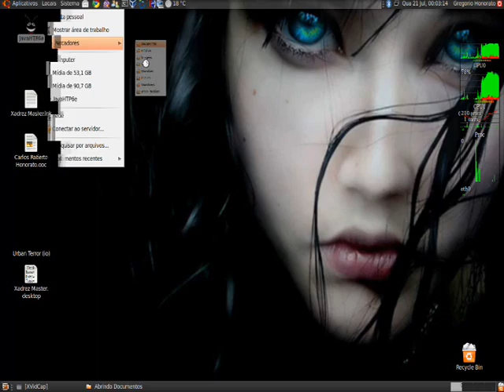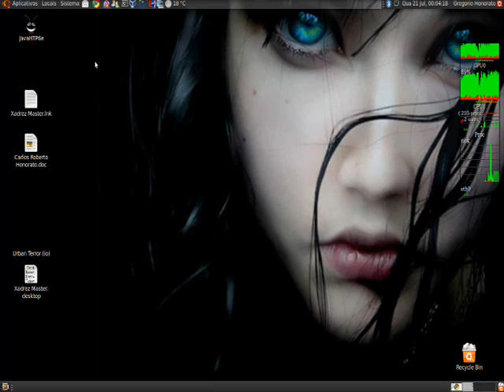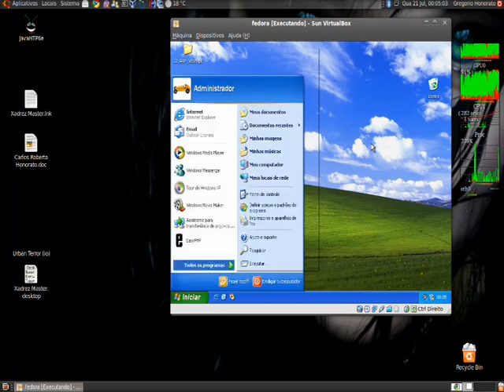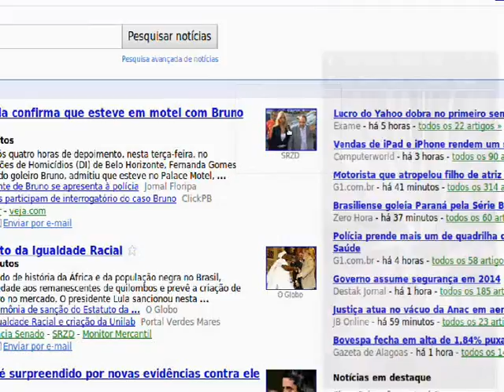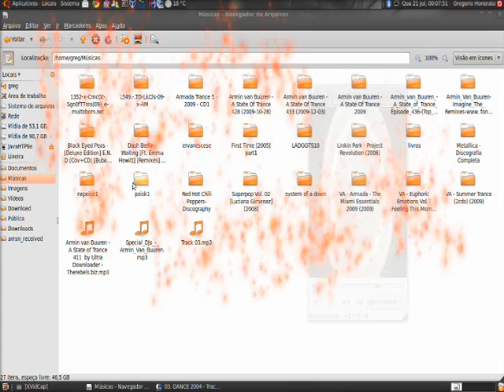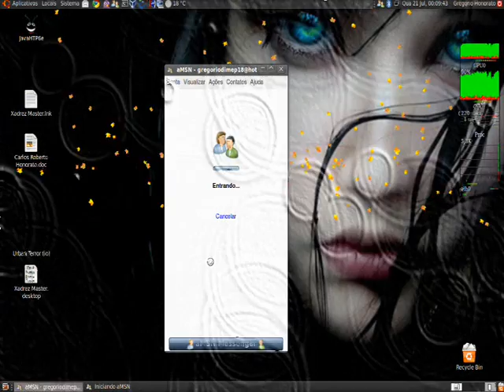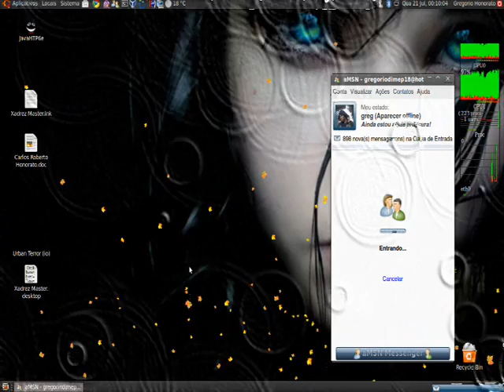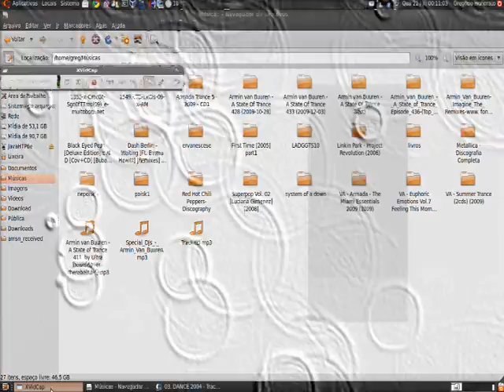Poder do linux e algumas coisas que eu sou capaz de fazer.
Descrevo nesse vídeo o que é capaz de fazer nesse maravilhoso sistema operacional. Vocês pode ver que apenas alguns dos efeitos para trabalhar com mais facilidade do linux .Para quem tem medo de usar linux sem windows veja que ele não fica de fora.Estou usando o windows dentro de uma cápsula (virtualizanção) para fazer algumas tarefas.Com o linux o trabalho do dia dia fica mais facil e divertido porque ele apresenta varios recurso que otimiza nossas tarefas.
A receita aqui é um pouco de ubuntu com gnome e compiz.Para quem quiser aprender a trabalhar com linux tanto como servidor como desktop entre em contato comigo e faça parte daqueles que tem idéia de liberdade e conhecimento.
Obrigado Galera.